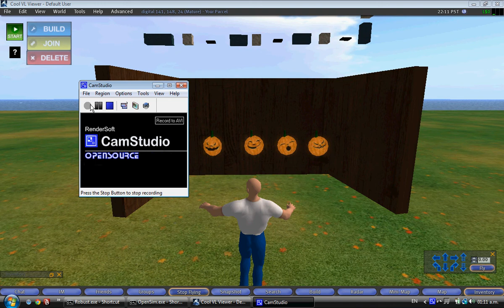Digital Land - Timeline animation demo